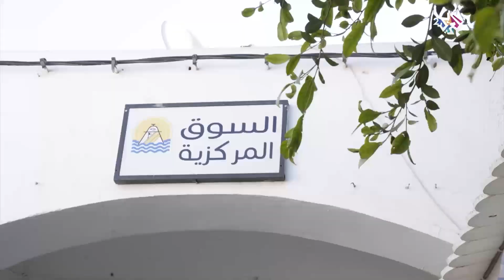جزيرة جربة التونسية.. أبرز الأسواق والحرف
أبناء جزيرة جربة التونسية يسردون حكاياتهم عنها